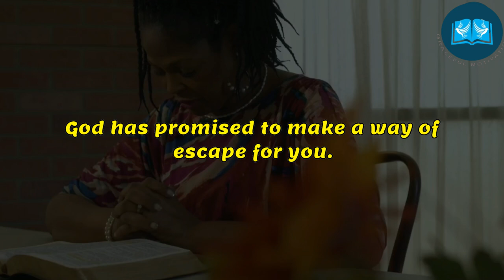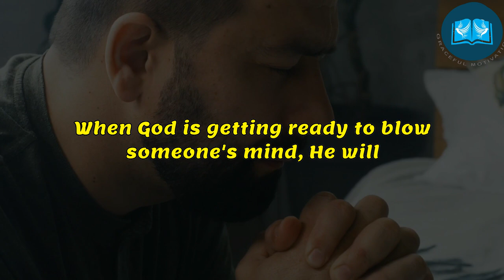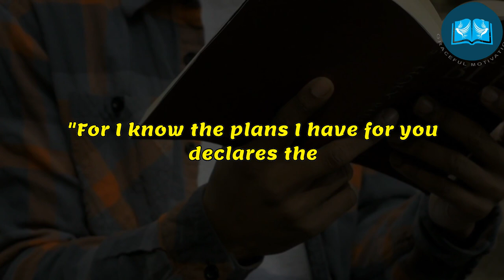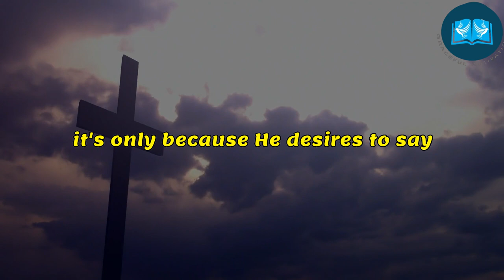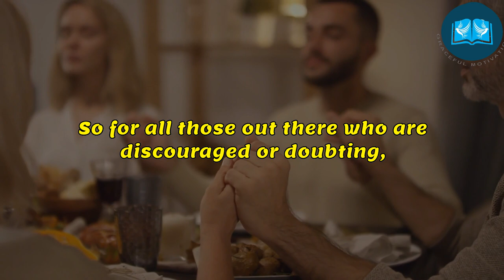GOD IS ABOUT TO BLOW YOUR MIND | IT'S YOUR SEASON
1)This video has no negative impact on the original works (It would actually be positive for them)
2)This video is also used for teaching purposes.
3)It is transformative in nature.
4)I ONLY used bits and pieces of videos to get the point across where necessary.